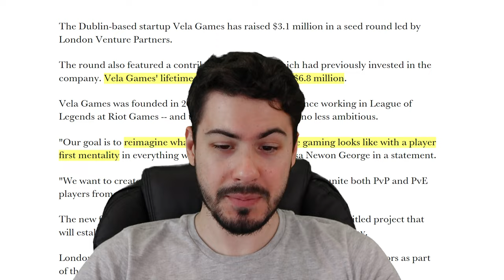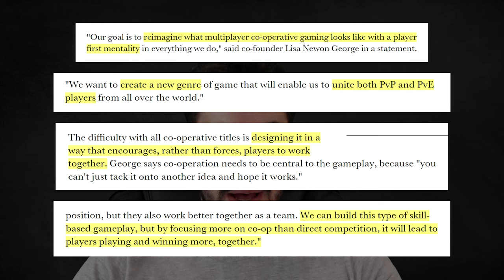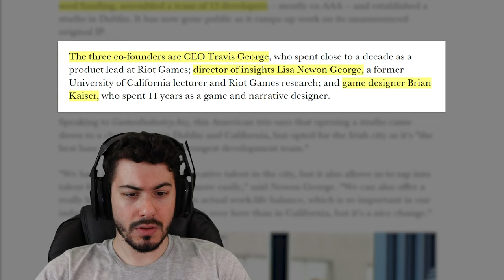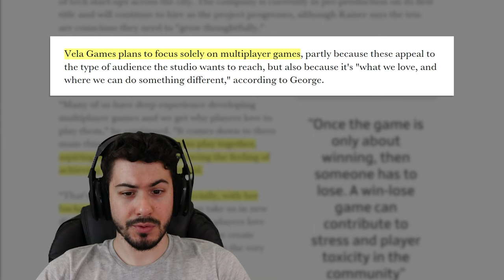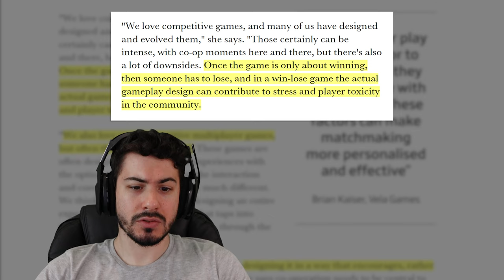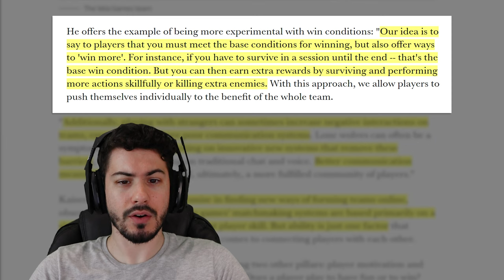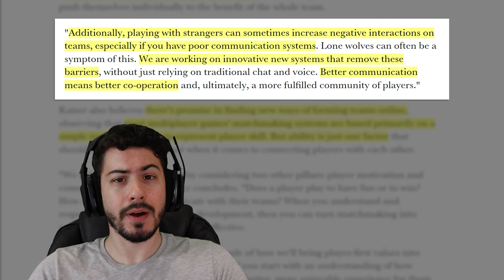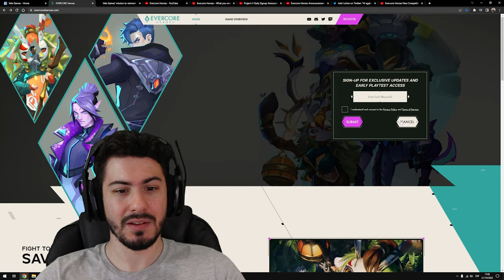New MOBA genre? All we know about Evercore Heroes's Alpha - Game Analysis - Mako Talks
The game is called Evercore Heroes, previously known by its code-name “Proyect-V” back in 2020. It's in alpha right now and they are trying to create a new genre of games called M.O.CO. which stands for Multiplayer Online Cooperative.

Let's see what the future has prepared for this game.

My channel is about games, movies, series and fluff with a mix of spanish.
Mako&Moka

You can PM in Discord:
Mako#1542

FOR COPYRIGHT
I own envato elements account. If needed:
A license to use elements and sounds was downloaded from elements.envato.com.